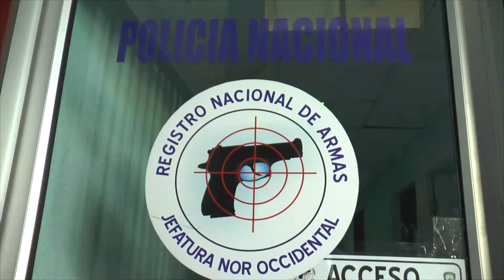NETO ROJAS 18 OCTUBRE RESUMEN DE SPS